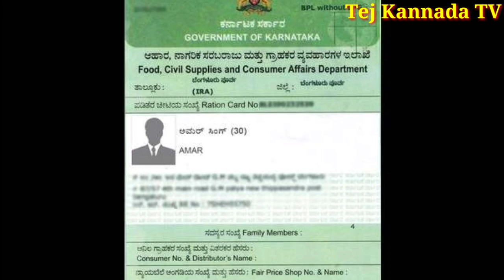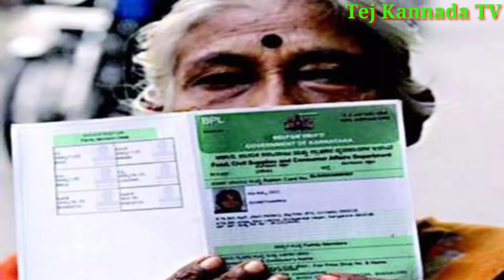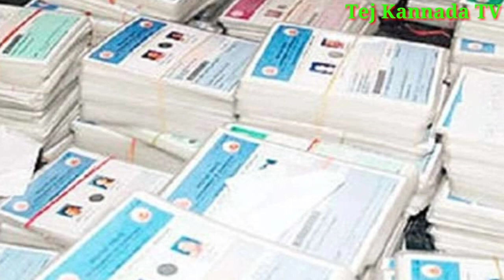ಬಿಪಿಎಲ್ ರೇಷನ್ ಕಾರ್ಡ್ ಗೆ ಬಿಗ್ ಶಾಕ್//ಇನ್ನು ಮುಂದೆ ಕೆಜಿ ಅಕ್ಕಿಗೆ ಮೂರು ರೂಪಾಯಿ//ಒನ್ ನೇಷನ್ ಒನ್ ರೇಷನ್ ಕಾರ್ಡ್!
ಬಿಪಿಎಲ್ ರೇಷನ್ ಕಾರ್ಡಿಗೆ ಬಿಕ್ಷಾ ಕೊಟ್ಟಿದೆ ಮೋದಿ ಸರ್ಕಾರದಿಂದ ಪ್ರತಿಯೊಂದು ಜನರಿಗೆ ಒಂದು ಕೆಜಿ ಅಕ್ಕಿಯನ್ನು ಮಾಡಿದ್ದಾರೆ. ಒನ್ ನೇಷನ್ ಒನ್ ರೇಷನ್ ಕಾರ್ಡ್ ಆರೋಗ್ಯವನ್ನು ಕೇಂದ್ರ ಸರ್ಕಾರದಿಂದ ಹೊರಡಿಸಲಾಗಿದೆration card#BPL Ration card#antyodaya ration card